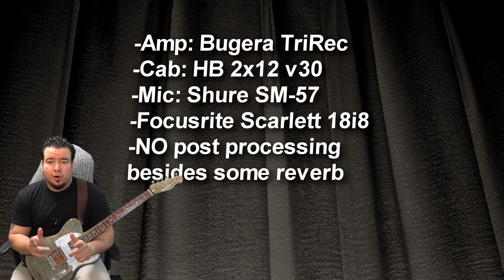PROTOYPE #2! Harley Benton Humbucker Tele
testing the Harley Benton TE Prototype. What do you think of this guitar?

GROUPS:
Thomann and Harley Benton support group